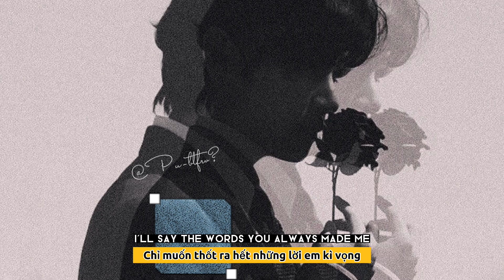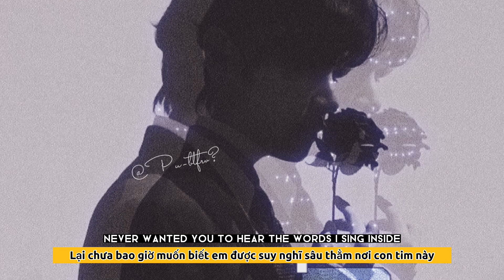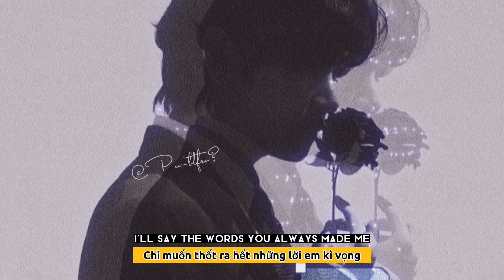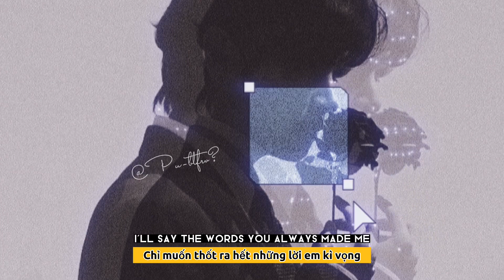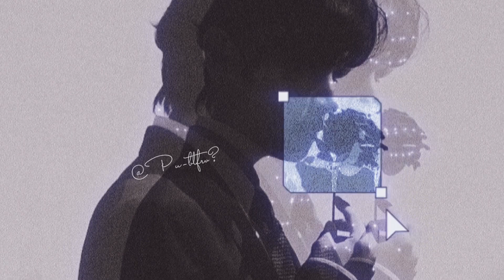Know me - Gemini [ 𝗟𝘆𝗿𝗶𝗰 + 𝗩𝗶𝗲𝘁𝘀𝘂𝗯 + 𝗦𝗹𝗼𝘄𝗲𝗱 ]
Know me - Gemini

@Slowed + Edit By Pu-btfrv? 🥰

 Channel's Translation : “ Tử Du “ 💞

- Cre pic : Taehyung ( V ) - BTS

Lyrics 🎵 :

Lie to your face about my mind
So I see you with a smile
I don’t care about you
nor do I wish that you could've changed
Not satisfied with you and me
Love was all we really need
keep my love and honesty
you’ll never know the other me
I’m dancing alone inside my head
Somebody save me
(do you know how I'm thinking now)
I’m locked up in love
I’ll say the words
you always made me
(Baby you know what is going down)
Do you know the fight
To keep you by my side
This love will never change
But I just might go insane
Do you know me now
so I can see a smile
This love will never grow
But at least you'll never know
used to keep my mind beside the place you like
never wanted you to hear the words I sing inside
I don't want to change the way we love right now
want you to be keeping up that
smile tonight
every night
Somebody save me
I just wanna keep us close tonight
I just wanna keep us loving like now
Somebody save me
But at least you will never know
I just wanna keep us loving right no

‼️ Please don't take my video anywhere else, thank u 🙏

📌 Sorry the copyright of this song does not belong to the channel, the channel just wants to re-upload the slow-motion video so you can learn and enjoy the music!
    I will take down the video right away!  Thanks

        - Thank you for visiting - Thank you!